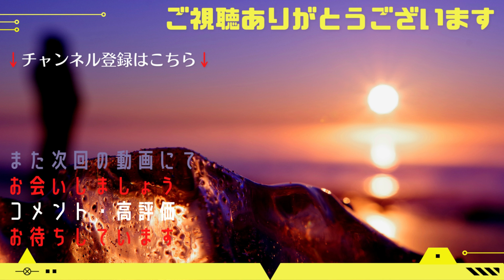もうナンパ山なんて呼ばせない 北見ヶ丘で夕焼けに染まる北見市の夜景を！【4K】北海道 道東 絶景 オホーツク 北見市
北海道 道東 北見市 北見ヶ丘にて
夕焼けと夜景を撮影しました。

キラキラと煌めく北見の街並み

オホーツク最大都市の夜景

目次
00:00　オープニング
00:26　夕焼け
01:24　煌めく夜景
02:32　ベストショット集